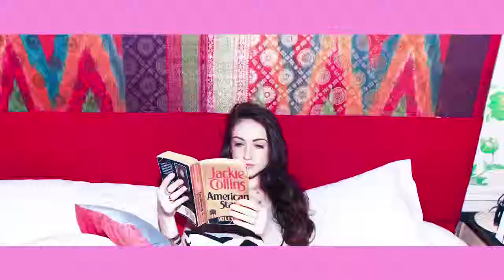Kate Stewart - Keepin' You Up (Official Video)